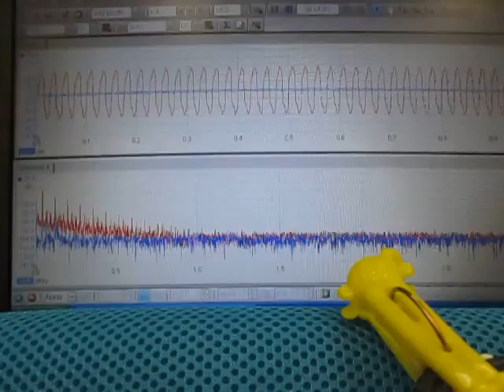音響流の制御技術 （超音波テスターによる‹測定・解析・制御›の応用技術）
治工具や流水の音響特性・振動モードを

この動画は
　上記の技術を開発した